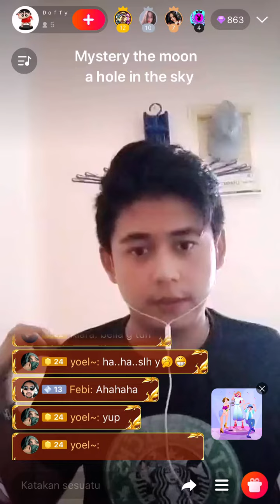WeSing Live!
Dimanapun kamu berada, kamu bisa seru-seruan secara langsung dengan WeSing Live. Pilih lagu sesukamu atau biarkan para penontonmu yang menentukan lagunya. Kamu tinggal puter deh lagu request nya xD